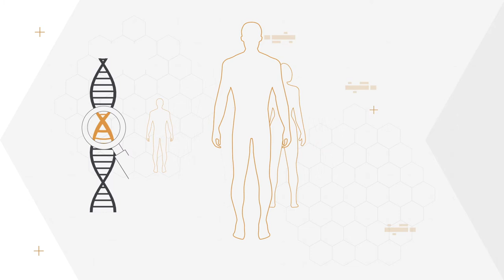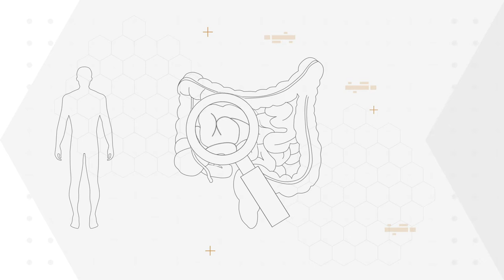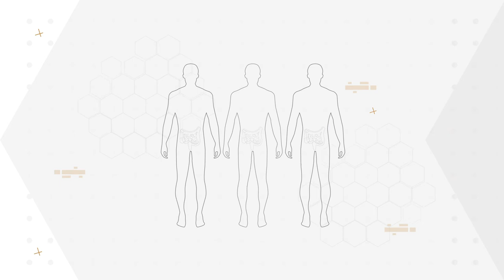Genomics in Medical Specialties - Gastroenterology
Genomics is increasingly important in every area of medicine.

In this film, consultant gastroenterologist Dr Kevin Monahan explains the increasing relevance of genomics to gastroenterologists. Using examples from his practice and research, he shows that genomics is important for all gastroenterologists and emphasises the need for increased awareness and testing.

Dr Monahan explains that all gastroenterologists in England now have access to genomic testing. He outlines how making a genetic diagnosis in an individual can have a number of benefits, both to the individual themselves in terms of clinical management and treatment, and to the wellbeing of others in their family.

Dr Monahan looks at the importance of genomics by exploring a number of examples:

- People with Lynch syndrome should be identified so that they can be monitored closely using colonoscopy to prevent or catch cancer - to which they are predisposed - early.
- People with Lynch syndrome may be offered different treatments if they do develop cancer.
- As well as inherited conditions, genomics is important in common diseases such as coeliac disease and inflammatory bowel disease, too.
- Genomic testing can already be used for some common conditions, for example the HLA typing of people with suspected coeliac disease.
- Genomics can also play a role in avoiding adverse reactions to drugs, and some tests are available to determine whether someone is likely to have a bad reaction to a drug, or what dose might be appropriate for an individual. For example, testing for variants in the TPMT gene are conducted when considering the use of Azathioprine.

Dr Monahan concludes by outlining his hopes for the future: that new knowledge about genomics can be translated into new therapies for patients as quickly as possible.

Our Genomics in Medical Specialties series has been developed in collaboration with champions of genomics from a range of disciplines to provide key facts and useful information.

Health Education England's Genomics Education Programme is developing a substantial education programme to inform healthcare professionals about the impact of genomics on clinical practice. This video is the one of the many educational resources from the programme.